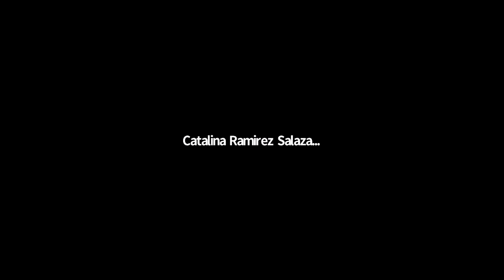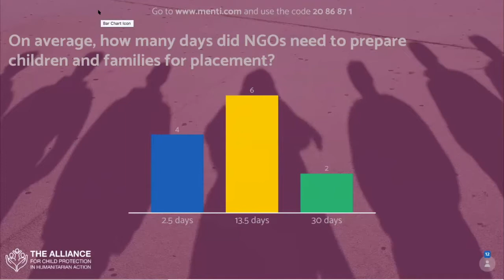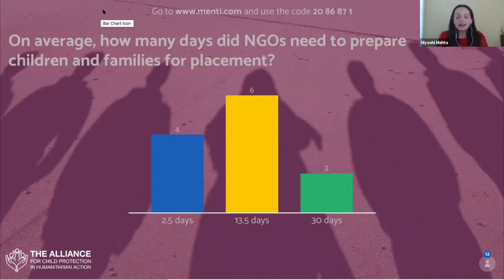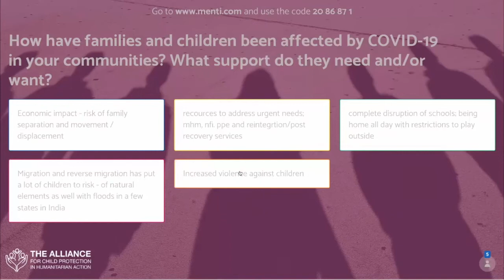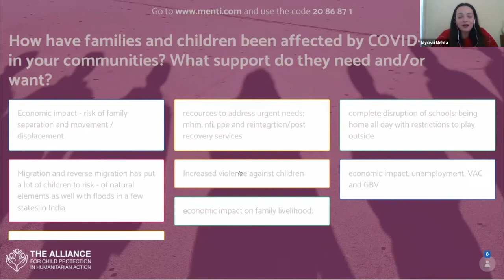Thematic Session 19: Family Based Care and Relief Support during COVID-19